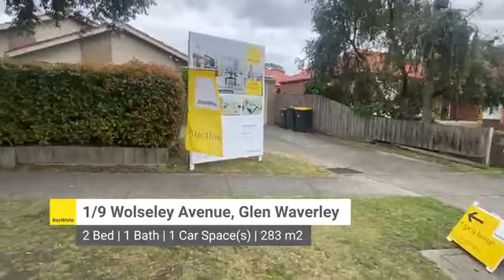Live Auction @ 1/9 Wolseley Avenue, Glen Waverley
Get FREE insights for this auction:
2 Bed | 1 Bath | 1 Car Space(s) | 283 m2

Listing Agents:
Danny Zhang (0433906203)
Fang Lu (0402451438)